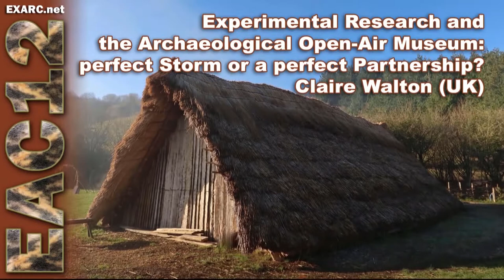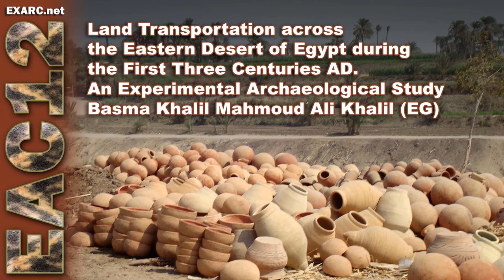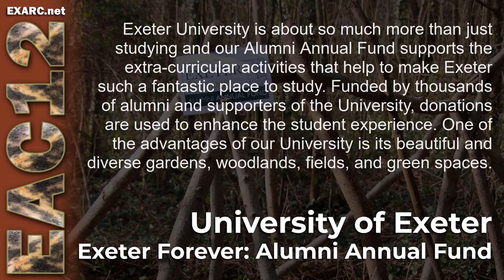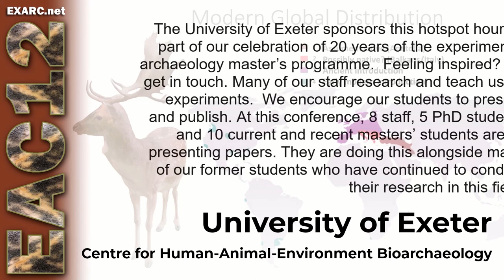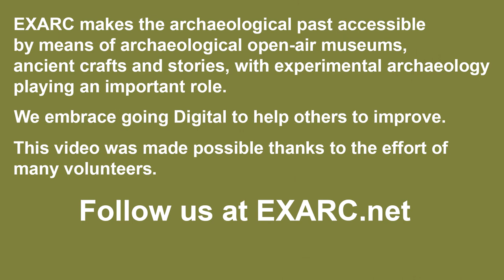EAC12 Session 9 - Questions & Answers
Below you can find a link to the pdf version of the transcript.

Questions were answered regarding the following presentations:

Hotspot Presentation: Playing with Fire at the Southern Tip of Africa
- Chrissie Sievers

One and the Same: An experimental Study of the Effects of Trampling on Bone Flakes
- Victoria Gordon

Experiments, Public Engagement and Paint: Ochre Workshops at Origins Centre Museum South Africa
- Tammy Hodgskiss

Land Transportation across the Eastern Desert of Egypt during the First Three Centuries AD. An Experimental Archaeological Study
- Basma Khalil Mahmoud

Hotspot presentation: University of ExeterTrevor
- Linda Hurcombe

Butser Ancient Farm and Exeter University Collaborative Experiment for Alternative Roofing Materials
- Fergus Milton (UK)

Butser Ancient Farm: Bronze Age Roundhouse Collaborative Project 2021
- Trevor Creighton

Experimental Research and the Archaeological Open-Air Museum: perfect Storm or a perfect Partnership?
- Claire Walton

The Shining Life of Bronze: Replicating Polychromy in Hellenistic Bronze Sculpture through the Application of Metallic Features
- James Cross